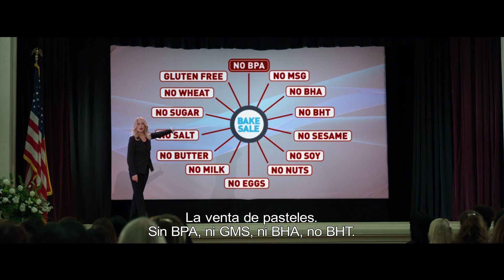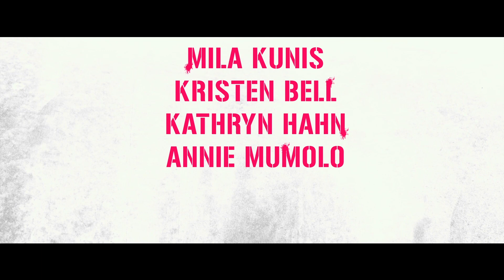EL CLUB DE LAS MADRES REBELDES - TRAILER OFICIAL SUBTITULADO